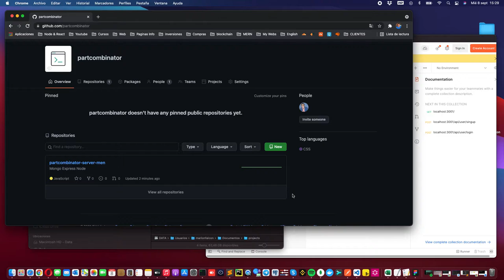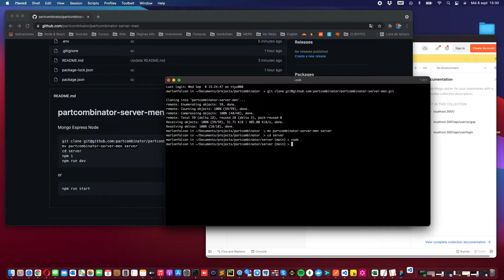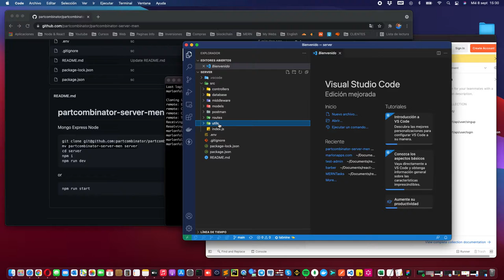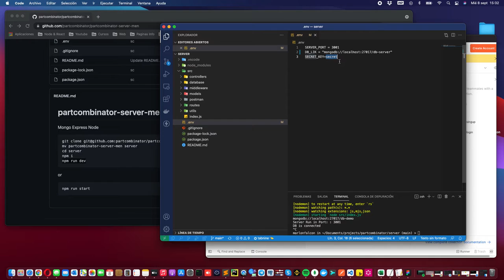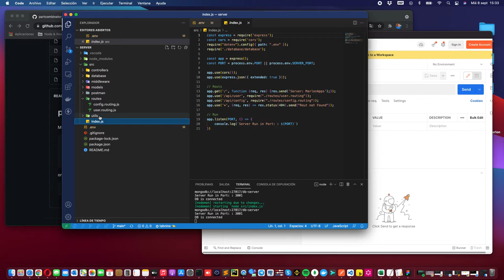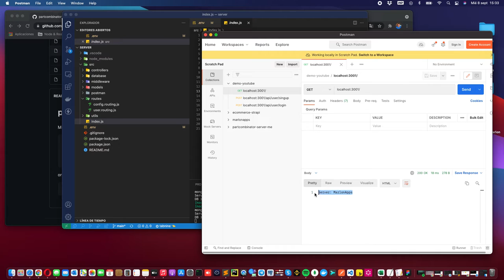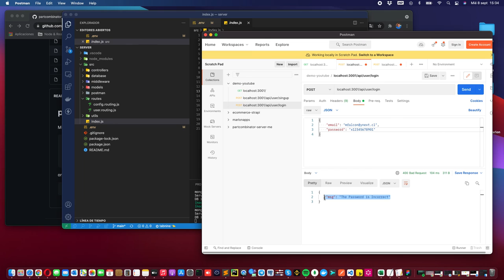Crear un server de Node y MongoDB sin programar con PartCombinator